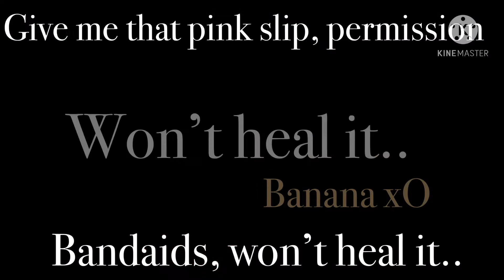Take me home [] meme [] Banana xO [] swearing i guess?